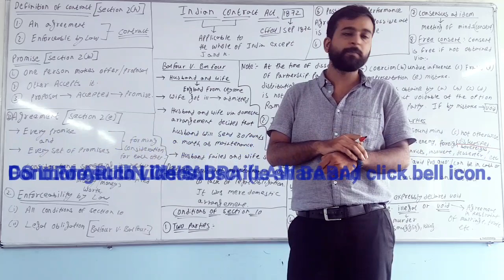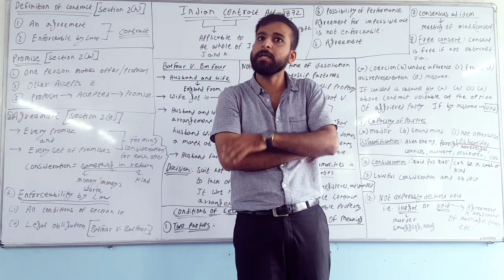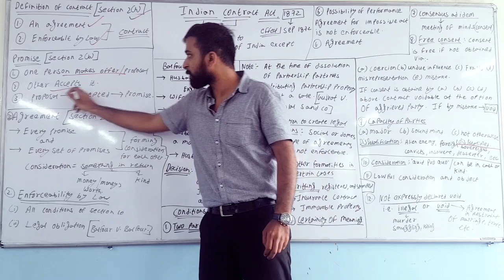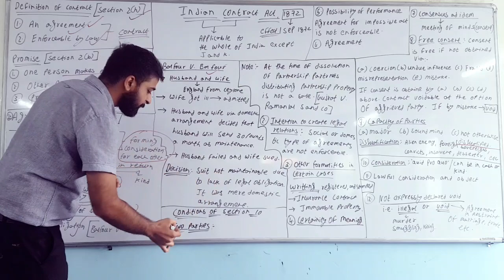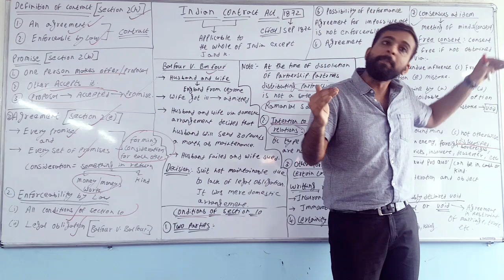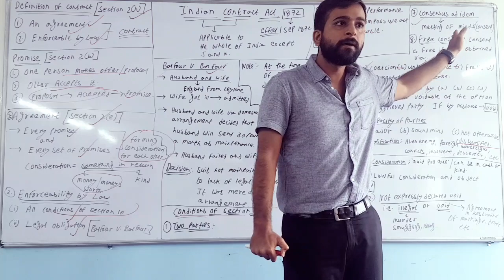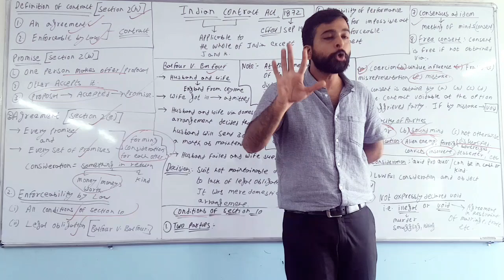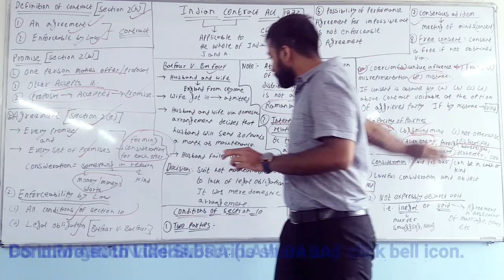Lec-1 Indian Contract Act, 1872. For CACSFOUNDATION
CS ARJUN CHABRA
 (CS , LLM , BCOM)
·         Mr. Arjun Chabra, a Company Secretary, Law Graduate, and also a graduate in commerce, has been teaching to CA, CS, LLB Students for last 5 years.

·         He is the youngest and student friendly faculty of Agrawal Classes for CA & CS Law Subjects.

·         He is a Member of Institute Of Company Secretary Of India and also a speaker in various chapters of Institute of Company Secretaries Of India, he is renowned for taking seminars / lectures in Institute of Company Secretaries of India, Colleges and School for giving direction and guidance to commerce students to become a professional like CA| CS| CMA| Advocate.

He has been awarded various awards by Institute Of Company Secretaries of India for best speaker and best presentation. He was a rank holder in college through out the law graduation. He has a year experience in the areas of Secretarial Compliances, Foreign Exchange Management Act. He is also a practicing Company Secretary. Currently he is providing consultancy services as a Legal and corporate advisor.